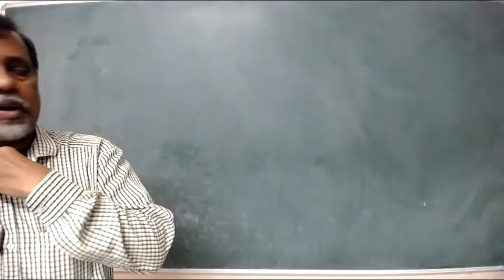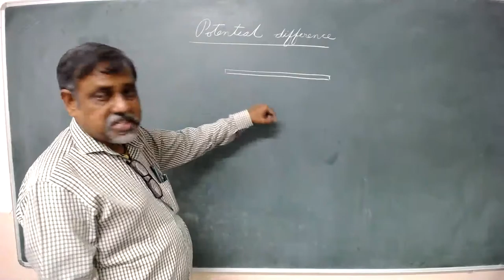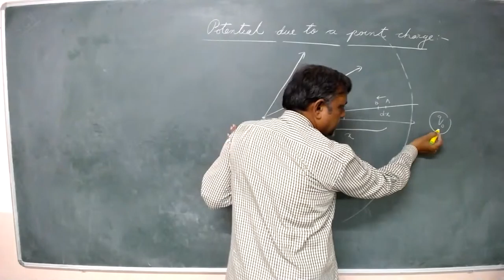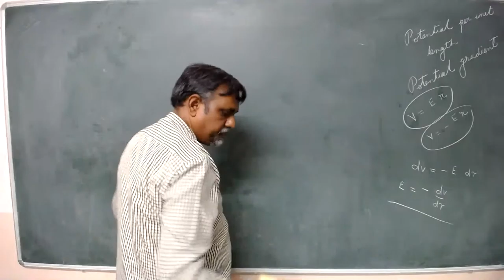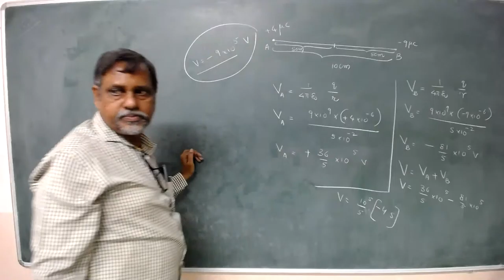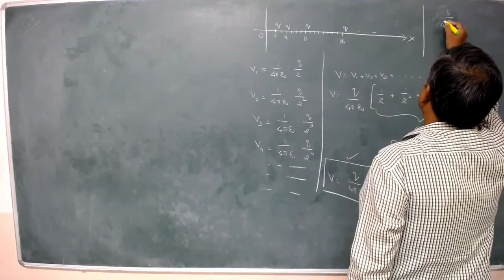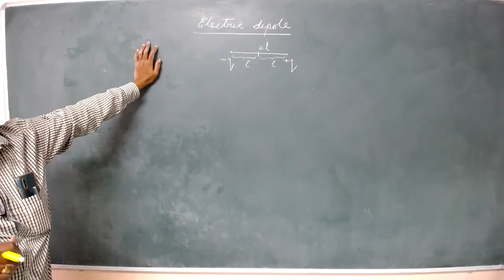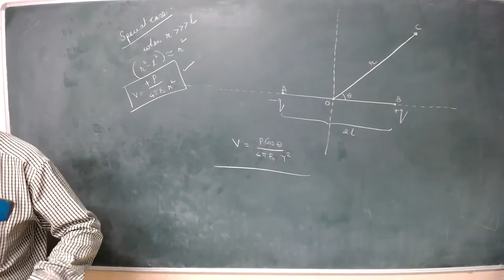PHYSICS-PU-II ELECTRIC CHARGES AND FIELD-1 BY N.SRINIVAS RAO-26.06.2021